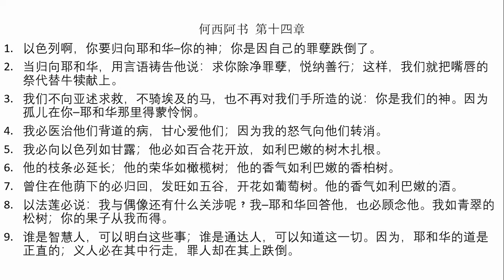何西阿书 (第 一章 到 十四章）